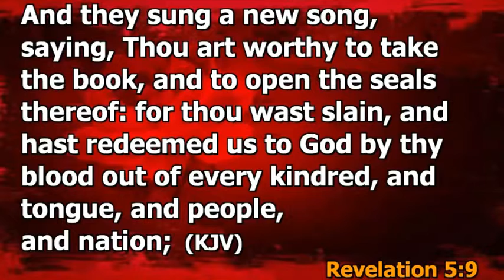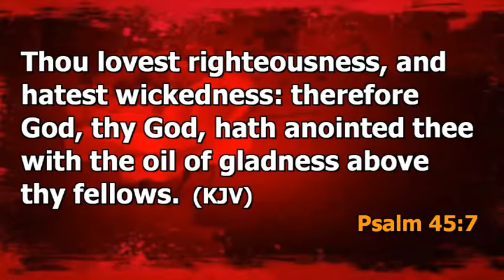Holy Ghost Week of emphasis. DIVINE ENTHRONEMENT 2